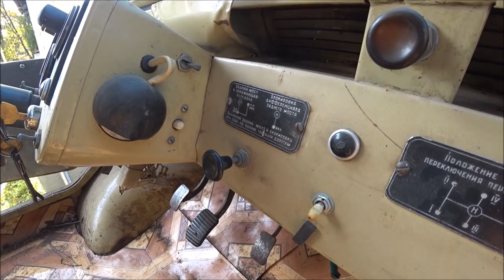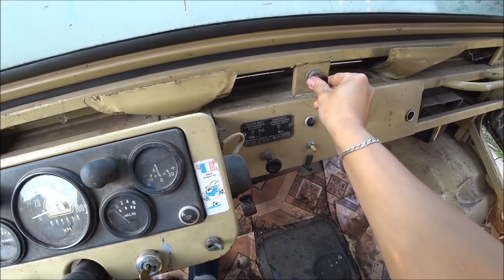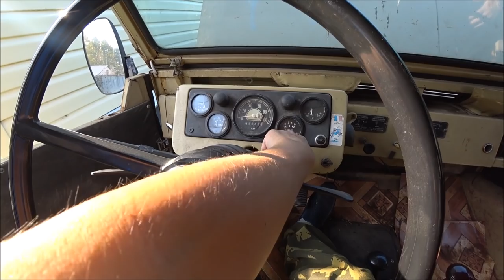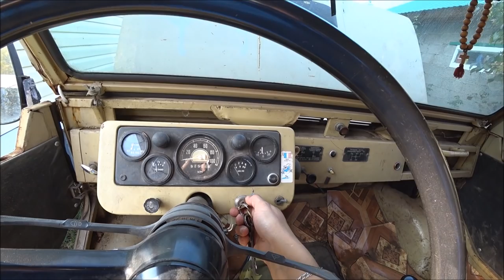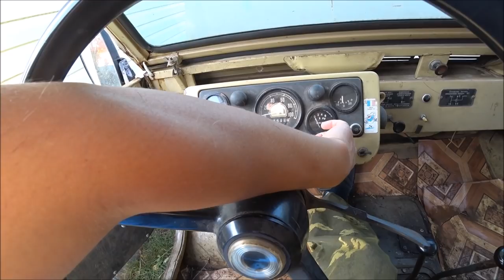ОФИГЕТЬ ОН ОЖИЛ / МЕРТВЕЦ ОКАЗАЛСЯ ЖИВ??!!! ПОКУПАТЬ??? Луаз 1977 года за 10 тыс. рублей.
Всем привет .   Луаз который простоял в огороде года 3 и я не знаю работает он или нет . Если он оживет, хочу на нем пожестить  !!)))